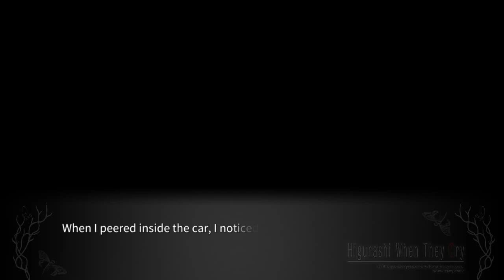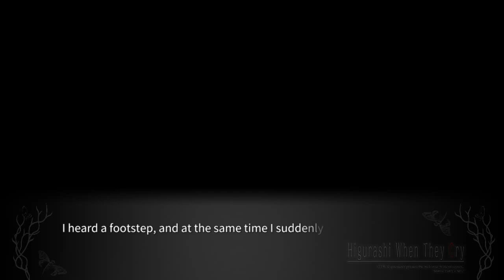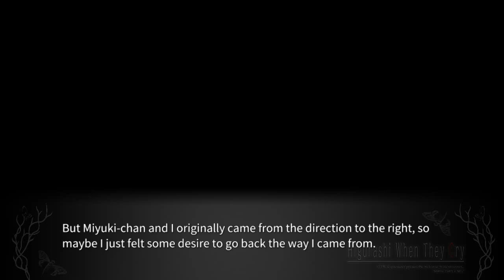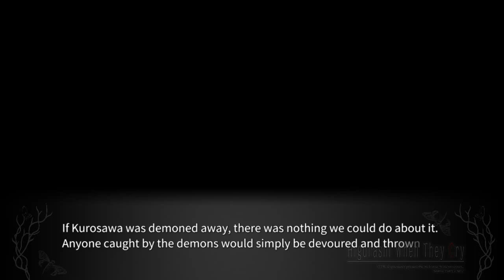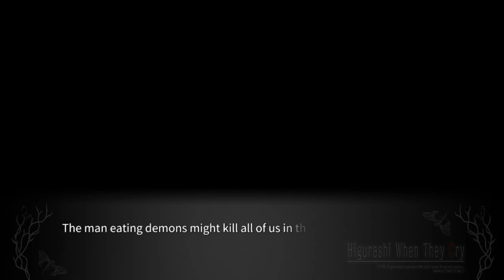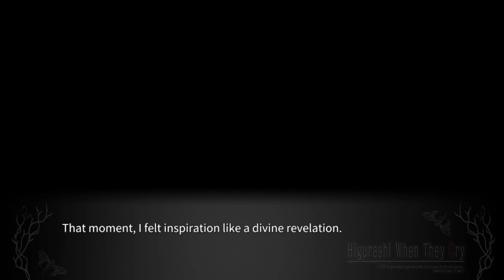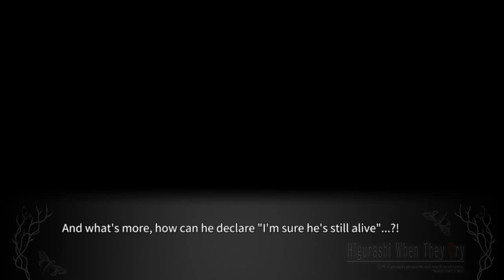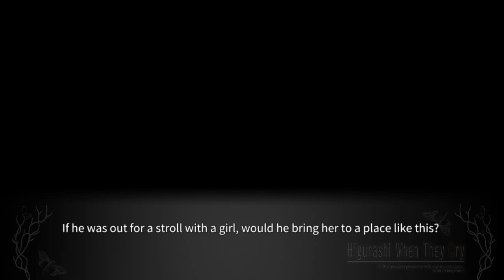YOIGOSHI PT8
Steam-lambdadelto_34